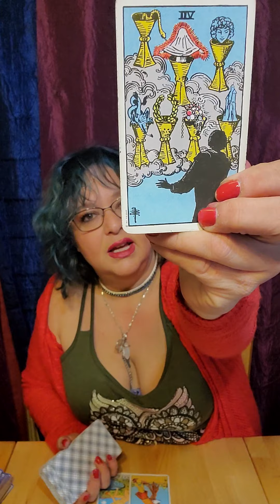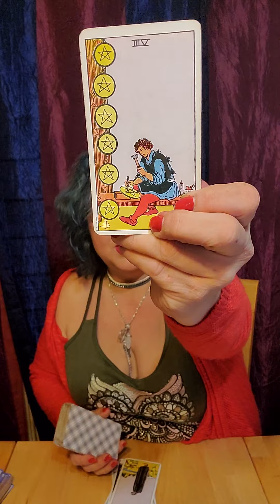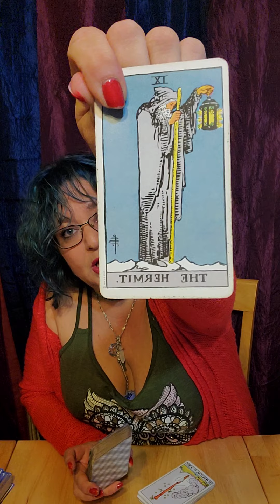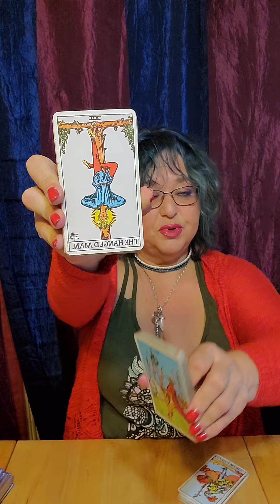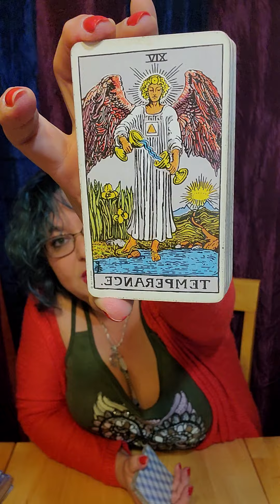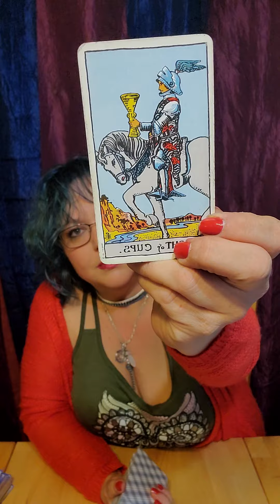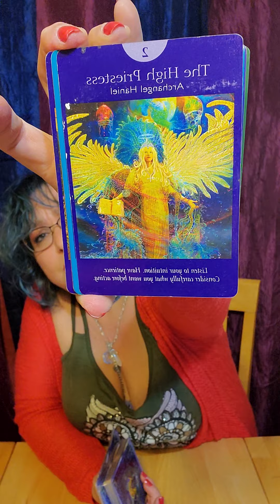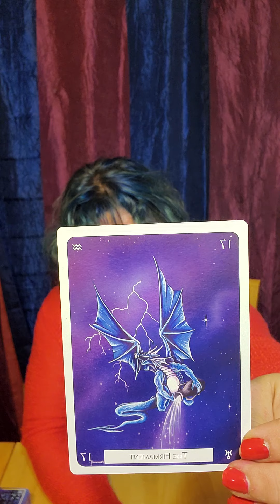Scorpio ~ Moving Past The Blues Into YOU/Spirit Messages ~ November 25 - December 1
Live Free Readings Every Sunday At 5:00 PM CST
Live Guided Meditation Every Thursday At 7:00 PM CST

Personal readings available. $25 - 30minutes. Up to 4 questions Live or recorded